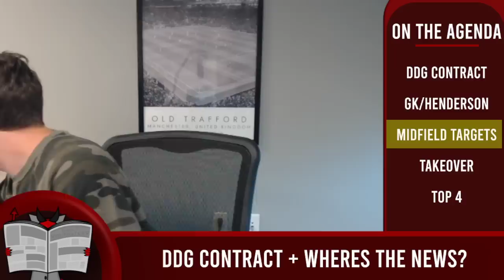The Daily Muppet | De Gea Contract + Takeover News | Manchester United Transfer News | May 10 2023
David De Gea receives a new contract, what are the terms? Could United still move for a goalkeeper, or let Henderson have a try? United missing out on midfield targets, who else is available and who else are they looking at? Where's the takeover news? CL qualification giving more financial flexibility.

Get the latest Man Utd Transfer news on The Muppetiers Channel.